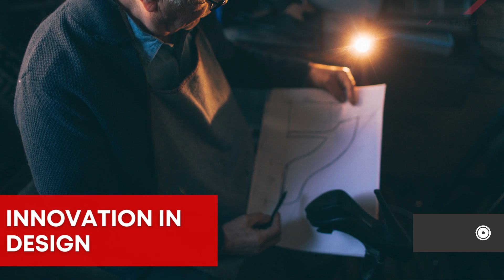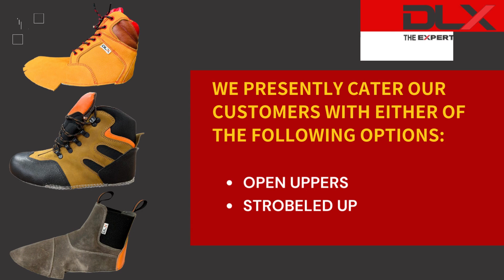Delux International Corporate Video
Experience the art of leather crafting at our state-of-the-art tannery and shoe uppers manufacturing facility. From raw hide to finished product, every step is carefully crafted by our skilled team.